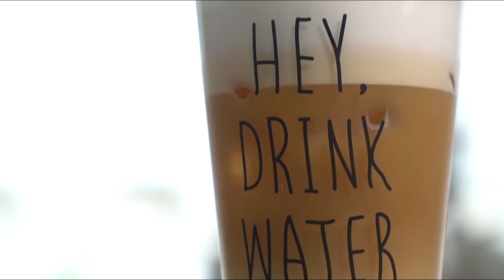Cloudy Cold Brew Coffee| How to Make Iced Coffee?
The traditional cold brew coffee☕️ can't satisfy my pursuit of fresh taste. The cold brew coffee☕️ is added to the freshly😍 brewed milk foam, and the coffee is blended into the gap of the milk foam🥛, and the milk🥛 taste is more sufficient.

Ingredients:
Skimmed milk
Syrup
Cold-brew coffee
Coffee powder